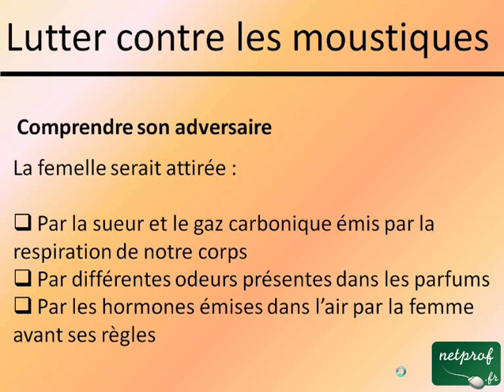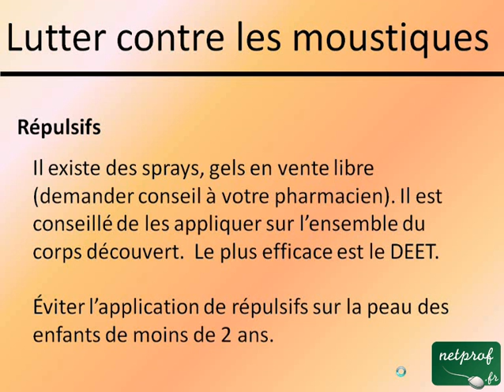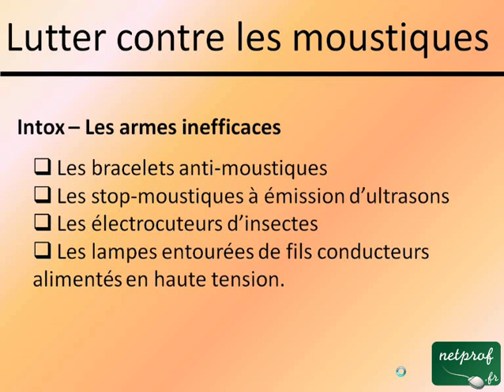Lutter contre les moustiques